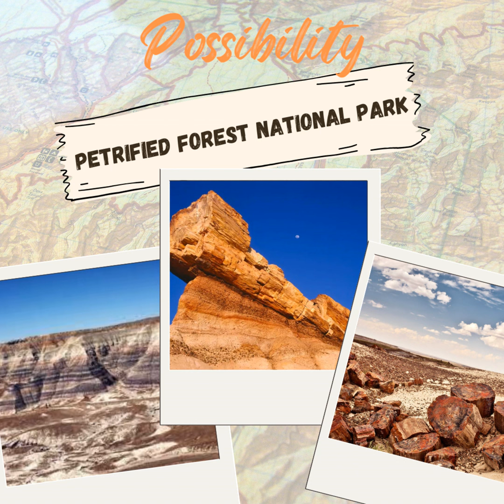Can These Bones Live?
In part 7 of our National Parks series, Rev. Kara takes us to Petrified Forest National Park! Recorded August 13, 2023. Scripture Lesson: Ezekiel 37: 1-14

Message: Rev. Kara Scroggins
Liturgist: Gordon Cragg
Tech Support: Ken Ow and Ardoth Hassler
Outro: Brandon Kesselly